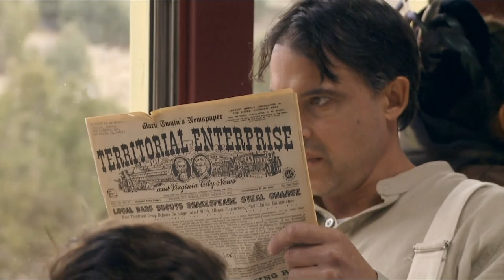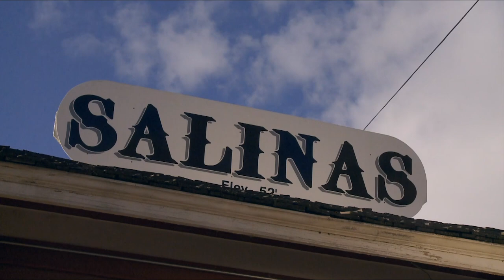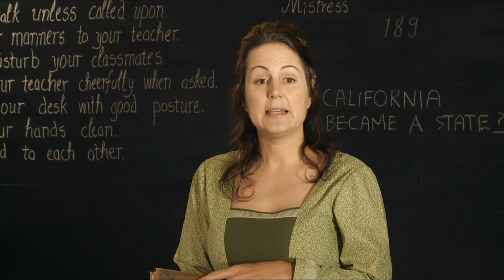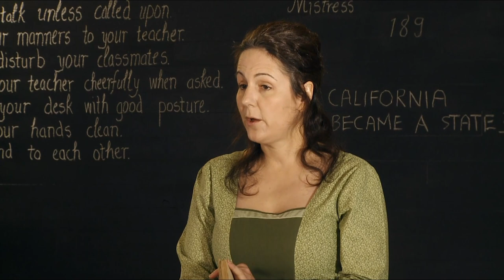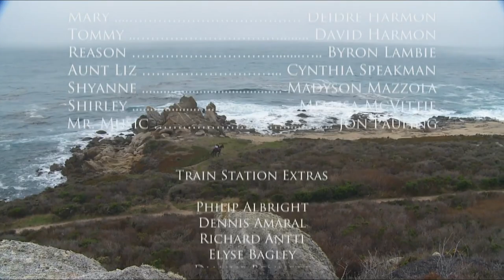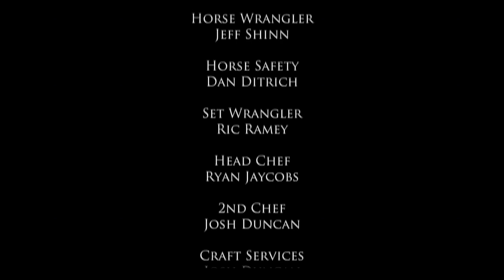Stagecoach Santa (2009) | Full Movie | Ron Randolph | Deirdre Harmon | Byron Lambie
After the loss of the family farm, the Thompsons head west for a fresh start. John’s struggle to provide for his family is bolstered by the childlike faith of his young son who, despite his new environment, inspires everyone he meets to consider the true meaning of Christmas. After a mysterious stagecoach rider visits in the dark hours of Christmas Eve, even John must believe that his troubles are temporary, and miracles do happen on Christmas.

Starring Ron Randolph, Deirdre Harmon, Byron Lambie, Cynthia Speakman, Jon Pauling